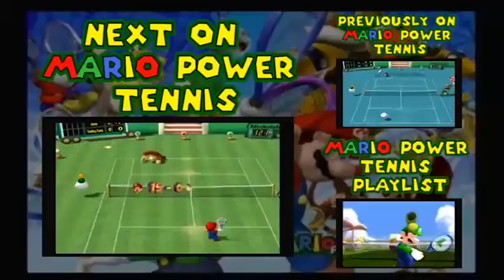Mario Power Tennis (GCN) - Moonlight Cup (Singles) - Petey Piranha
An unexpected contender appears in the Star Tournament series' Moonlight Cup. One of Mario's fiercest foes, Petey Piranha, debuts in the Mushroom Kingdom's tennis scene. Although he is a walking piranha plant, Petey's intimidating size shows enough about his strength. However, this beast's participation in this tournament is questionable as seven skilled competitors, which include the returning Shy Guy and the recent Rainbow Cup champion, Boo, look to leave the tournament with a shiny trophy. Is Petey Piranha here for show, or is he one that should not be worth underestimating on the tennis court?